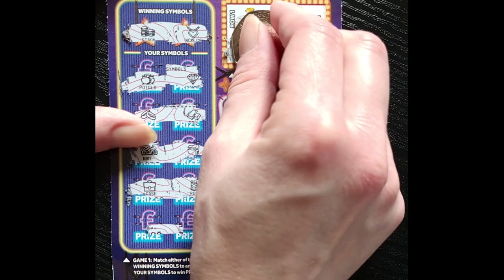£100,000 A MONTH FOR A YEAR National Lottery Scratchcard ASMR Scratch Card ScratchOff Scratcher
Scratchin' £100,000 A Month For A Year 7
£5 Scratchers

GAME 1 - Match either of the WINNING SYMBOLS to any of YOUR SYMBOLS to win PRIZE.
GAME 3 - In a ROW, if YOURS weighs more than THEIRS win PRIZE.
GAME 4 - In a ROW, if the two numbers add up to exactly TEN win PRIZE.